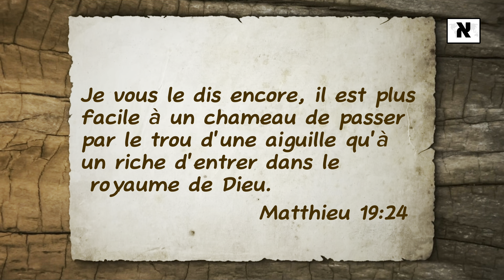Que veut dire: Il est difficile à un riche d’entrer dans le Royaume de Dieu ? /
Ensemble, continuons à écrire le livre des actes des apôtre par la puissance du Saint Esprit! ￼

Notre vision en créant cette plateforme "Actes 29" est d'aider le peuple de Dieu à découvrir le plan originel de Dieu depuis conçu bien avant la fondation du monde, maintenant déployé en Christ, le fils de Dieu. Ainsi, chaque enfant de Dieu saura qu'il est vraiment en Christ, afin d’avoir une vie de disciple efficace, et de procéder à la mission pour laquelle nous sommes destinés dans ce monde. Notre souci est aussi de gagner des âmes pour le royaume de Dieu.

Nous vous demandons de prendre part à cette vision en nous aidant à partager les enseignements sans oublier de vous abonner et d'aimer nos vidéos, afin de rejoindre pour le Royaume chaque homme de chaque nation, de chaque culture, de chaque couleur etc. Je compte sur vous, merci beaucoup Que Dieu vous bénisse